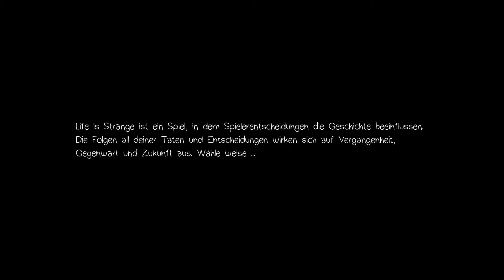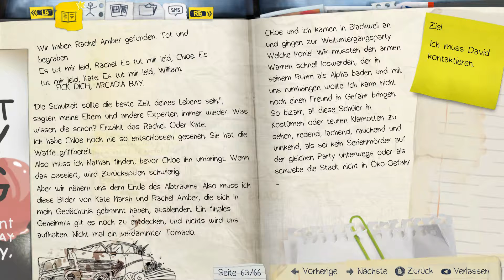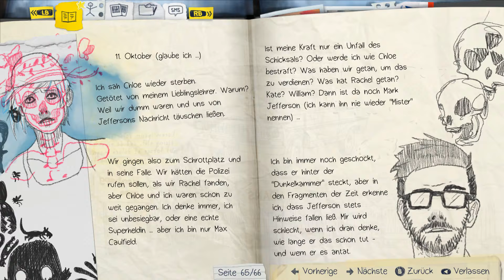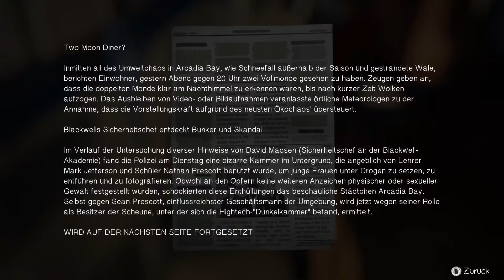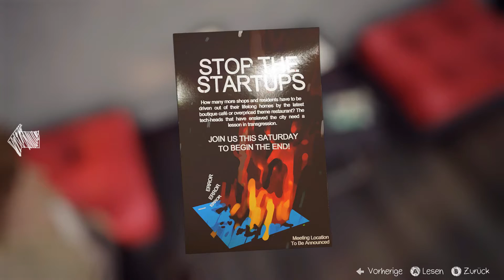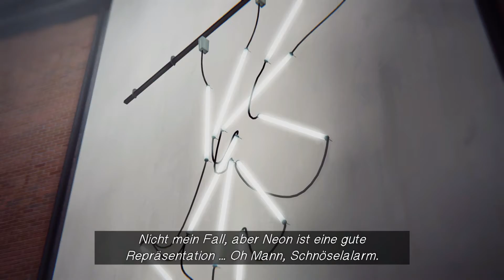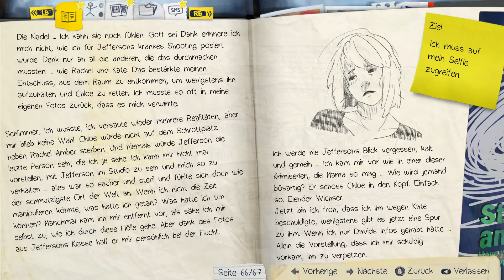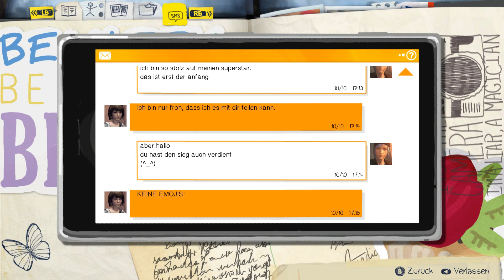Life is Strange #14 Polarized Ƹ̵̡Ӝ̵̨̄Ʒ [German]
Netzwerk/Partner: TGN/BroadbandTV_Gaming
Kanal: TGN

1x Corsair Force Series GS interne SSD-Festplatte 240GB (7 cm (2,5 Zoll), SATA III) rot